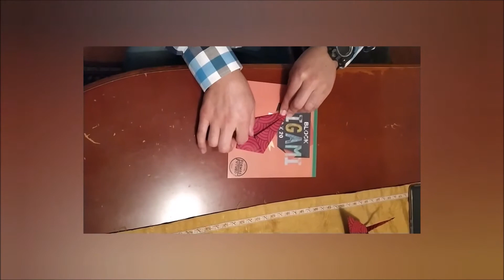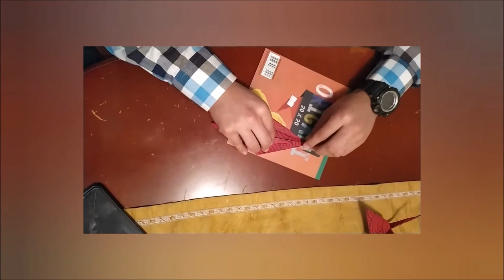EDUFIS 8: ORIGAMI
EJERCITÁNDOSE EN FAMILIA
Docentes: Iván Gamboa y Camilo Maturana
Docente Orientadora: Carolina Carreño
I.E LIBERTADOR SIMÓN BOLÍVAR Y U.P.T.C
Tunja - Boyacá
2020